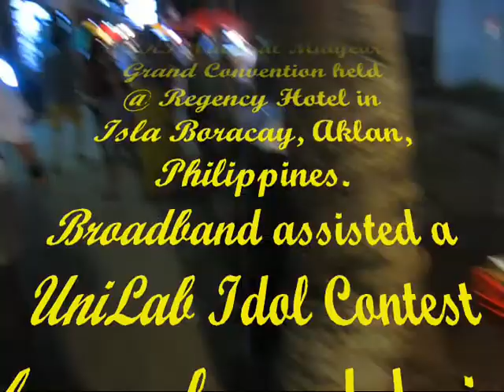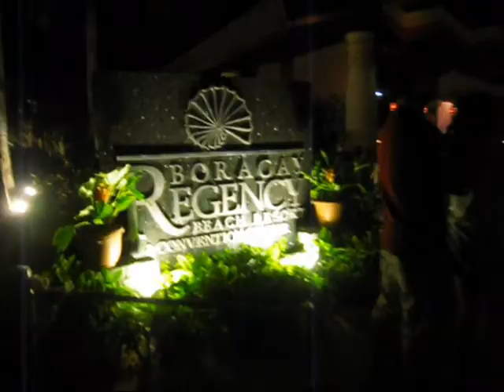Feats Broadband_UniLab LRI National Midyear Convention in Boracay 2011 Vol 002.wmv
Featuring "BROADBAND" during the UNILAB LRI National Midyear Grand Convention held @ Regency Hotel in Isla Boracay, Aklan, Philippines. Broadband assisted a UniLab Idol Contest plus performed during the Farewell Night of the grand convention. Thank you to the management of UniLab and also to Regency Hotel for inviting Broadband to be a part of your grand celebration. Congratulations and CHEERS!

The cast of Broadband: Jay O', Dustin, Teenee and Iya (Vocals); Jaypee (Drums); Jared (Lead Guitar); Vincent (Base); and John Paul (Keyboard).

Booking Agency:
BROADBAND _ NTS
Address: F Quimpo Street
Kalibo, Aklan
Philippines 5600
Manager: Nelson Talidong Sr.